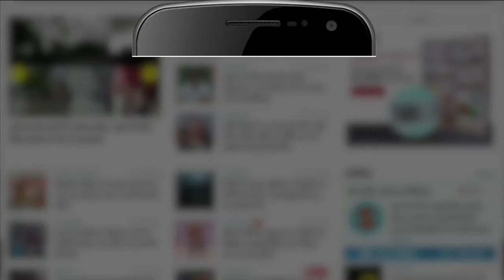10 लाख रुपये में बिके American Superstar Kurt Cobain के 6 बाल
इन दिनों American Superstar Singer Kurt Cobain की चर्चा खूब हो रही है। दरअसल एक Auction के दौरान उनके 6 बालों को उनके चाहने वालों ने 10 लाख रुपये में खरीदा।